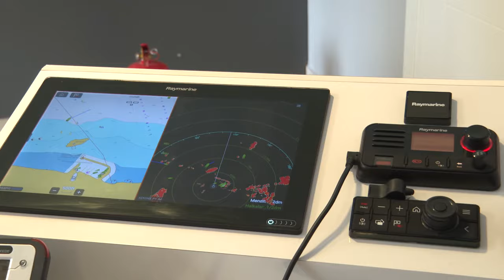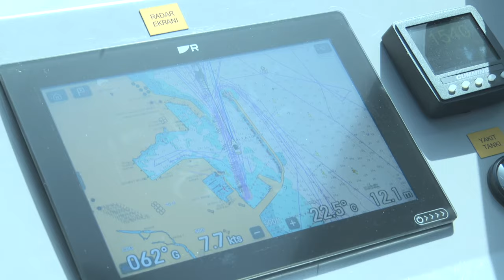Toros 07 ile Deniz Kirliliğine Anında Müdahale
Türkiye’de en fazla mavi bayraklı plaja sahip Antalya’da deniz kirliliğinin önüne geçmek amacıyla Antalya Büyükşehir Belediyesi’nin filosuna kattığı yüksek süratli ve gece görüş imkanına sahip denetim gemisi ‘Toros 07’ göreve başladı.